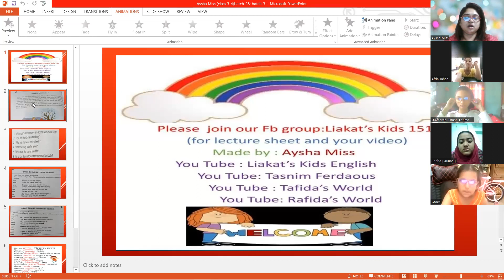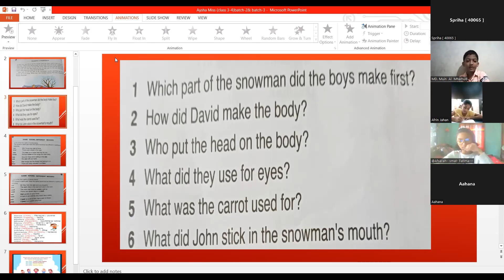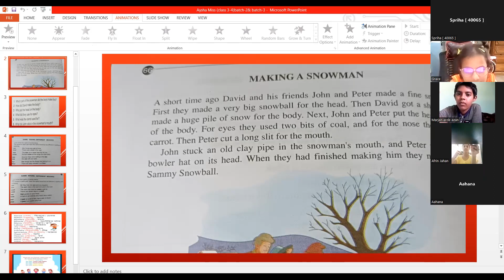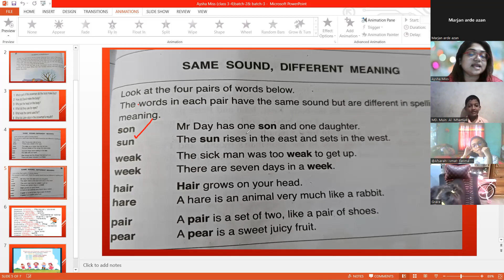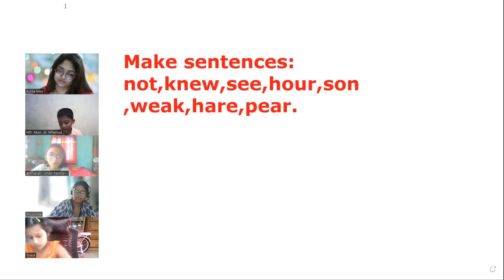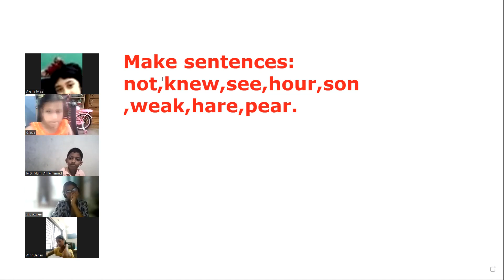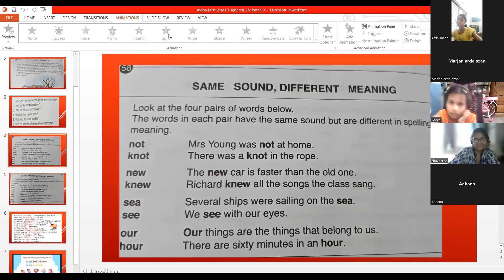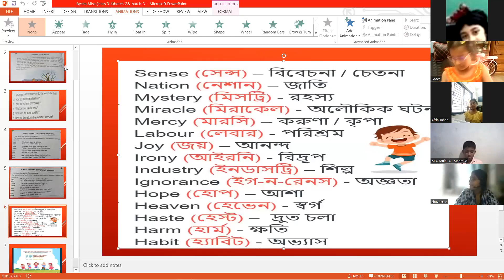Aysha Miss, Kids English Spoken(class 3-4)batch-3,22-10-22